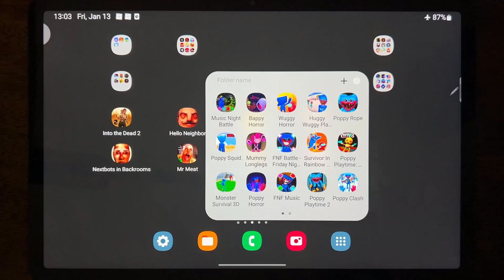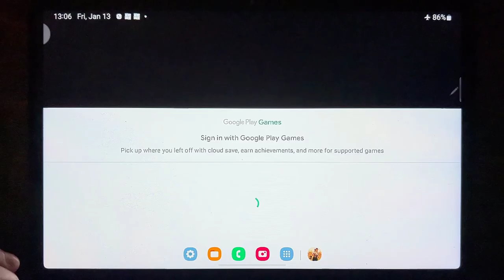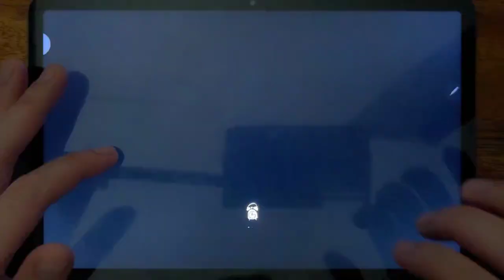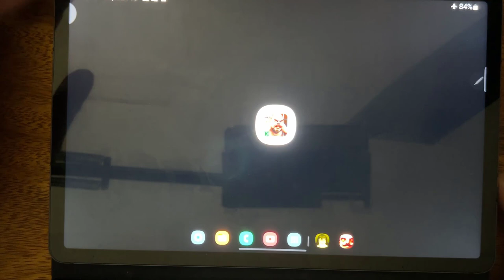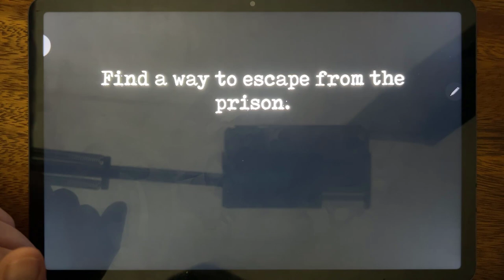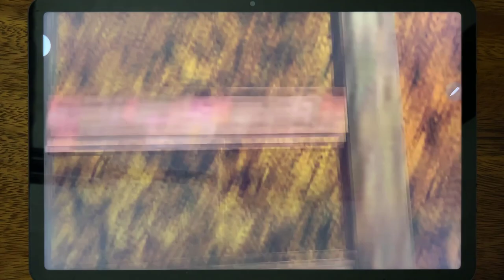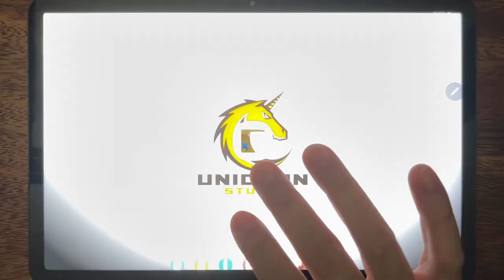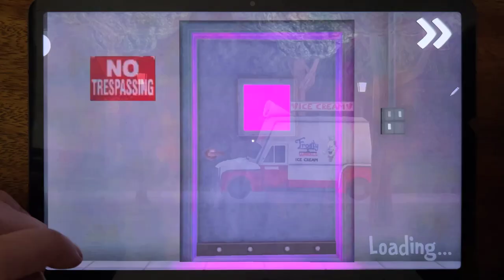Into the Dead 2, Hello Neighbor, Momo Horror, Mr Meat 2, Nextbots in Backrooms, Mr Meat....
Into the Dead 2, Hello Neighbor, Momo Horror, Mr Meat 2, Nextbots in Backrooms, Mr Meat, Horror Meme: Halloween Chasing, Ice Scream 4